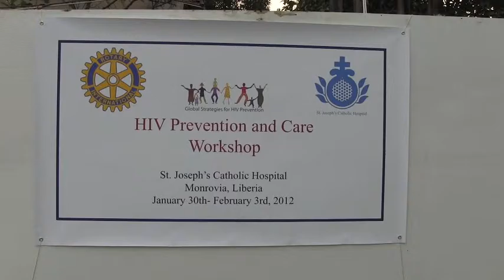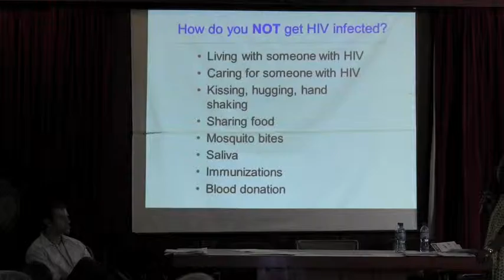Rotary Vocational Training Team (VTT) - Liberia 2012 - Los Altos Rotary AIDS Project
Chronicles a trip in February 2012 where a team from the Rotary AIDS Project, a committee the Rotary Club of Los Altos (California) travelled to Liberia to conduct a HIV/AIDS training seminar.

The focus was to train doctors, nurses, pharmacists and social workers on how to reduce the transmission of the HIV virus from pregnant mothers to their children during childbirth.

The team, supplemented by local doctors and members of the Liberian Health Ministry, covered counseling, testing, diagnosis and treatment practices.  In all, about fifty healthcare workers were trained during this week-long course.